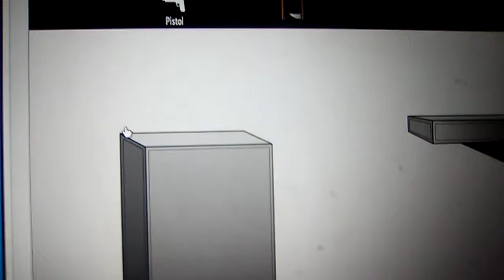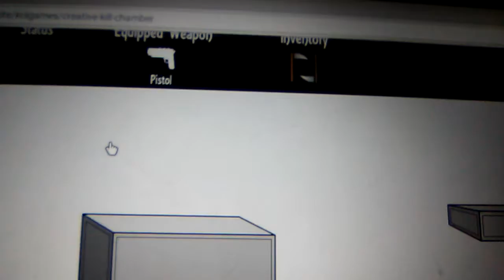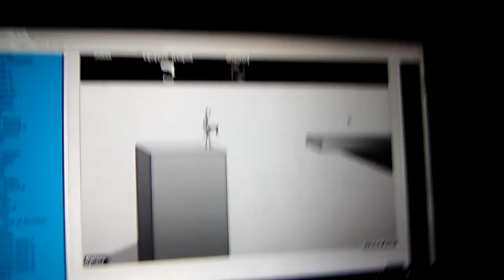I suck at this